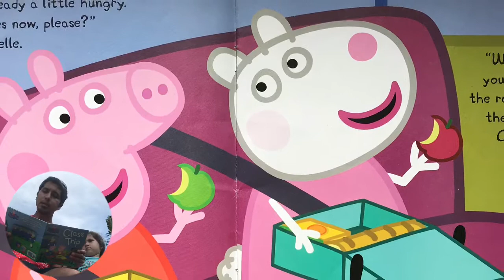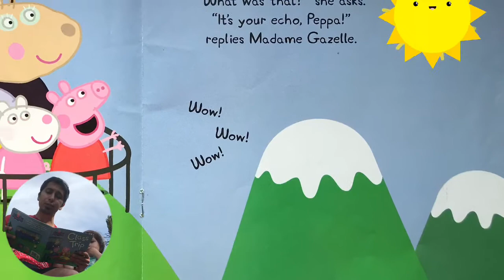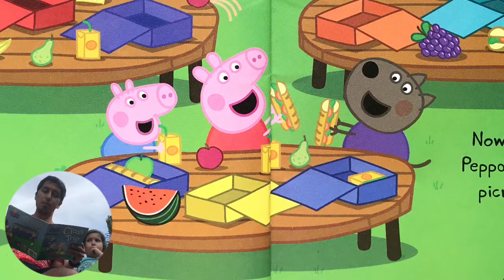Peppa Pig - Class trip